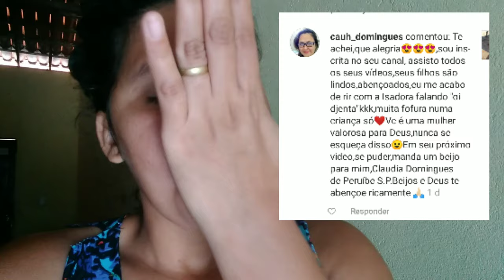PRETENDO VIVER SÓ DO YOUTUBE 💸| MEUS FILHOS TEM CONTATO COM O PAI |MINHAS METAS PRA 2021 🙏🏽